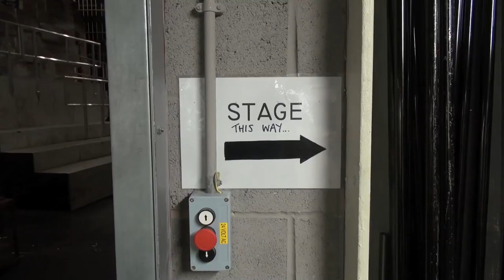Sam Sommerfeld MD Showreel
Sam Sommerfeld - Musical Director, Pianist & Keyboard Player, Conductor, Arranger